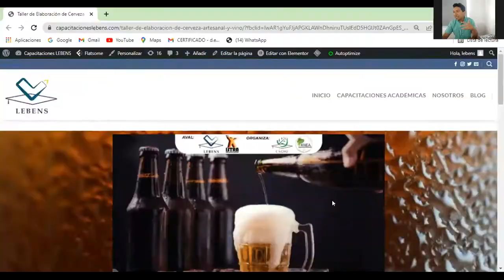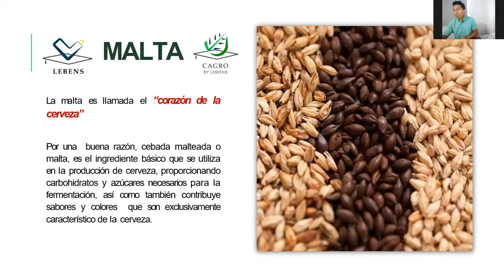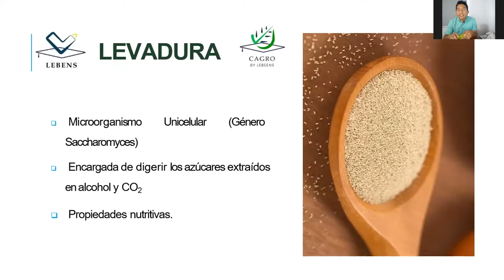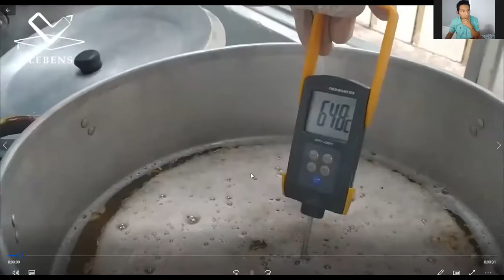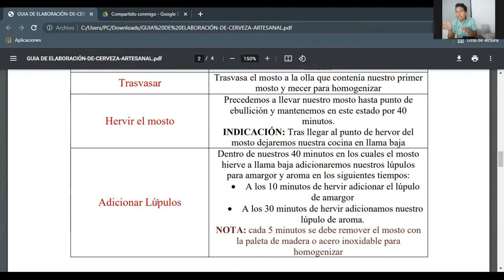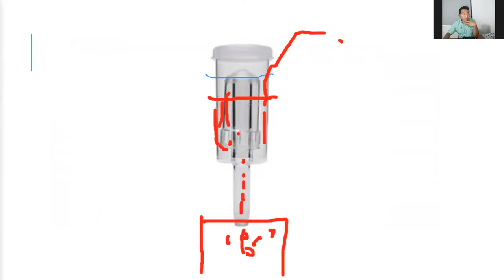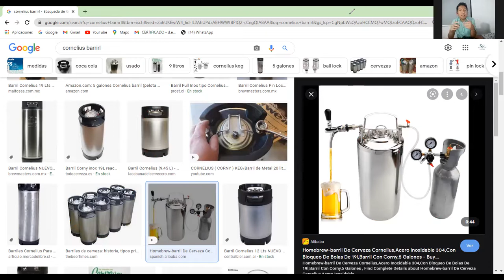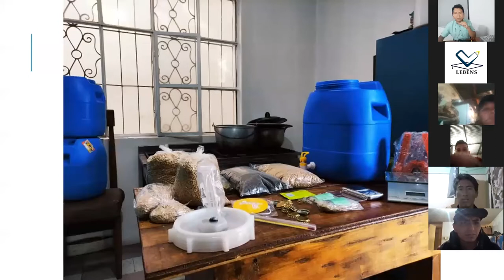TALLER ELABORACIÓN DE CERVEZA ARTESANAL